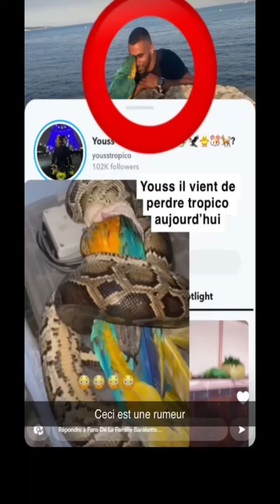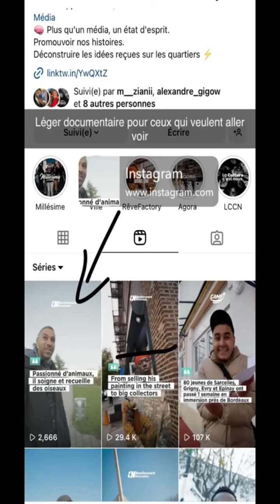Tropico et paco